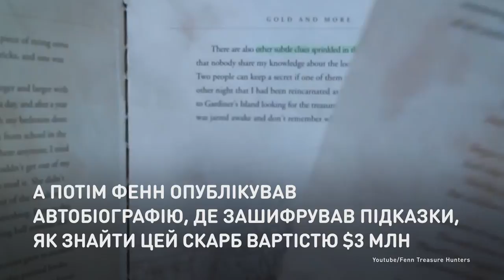Смертельный квест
Чтобы стать известным, миллионер спрятал сокровище.
Когда американцу Форесту Фенну диагностировали рак, он решил оставить по себе яркую память и зарыл клад. А потом Фенн опубликовал автобиографию, где зашифровал подсказки, как найти этот клад стоимостью три миллиона долларов. За восемь лет, что продолжаются поиски, сокровище пытались найти 65 тысяч человек, причем четырем из них это стоило жизни.

Щоб стати відомим, мільйонер сховав скарб.
Коли американцю Форесту Фенну діагностували рак, він вирішив лишити по собі яскраву пам’ять і зарив скарб. А потім Фенн опублікував  автобіографію, де зашифрував підказки, як знайти цей скарб вартістю три мільйони доларів. За вісім років, що тривають пошуки, скарб намагалися знайти 65 тисяч осіб, до того ж чотирьом із них це коштувало життя.